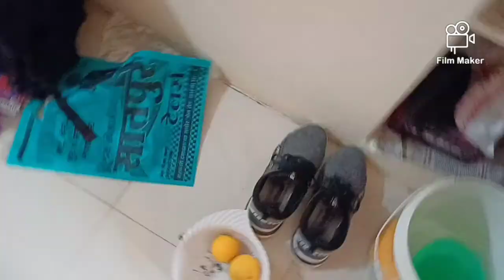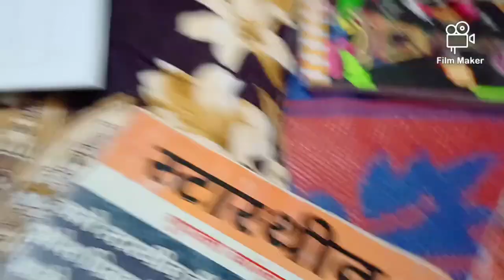COLLEGE MEIN JANEE KI TAYARI?! 😂🤔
🙋 Hello guys! 🎉

Hastags..!! ☺️

Tanish Dewase Vlogs, Tanish Dewase, Karanja Ghadge Vlogs, Karanja Ghadge, Wardha, MH 32, Maharashtra, Tanish Dewase Wardha, तनिष देवासे वलॉग्ज, कारंजा घाडगे, महाराष्ट्र,